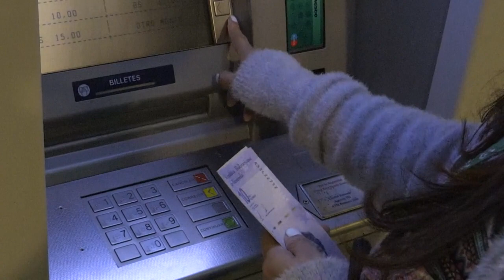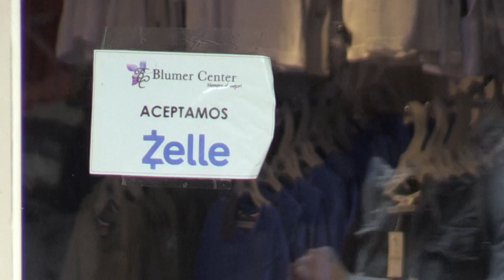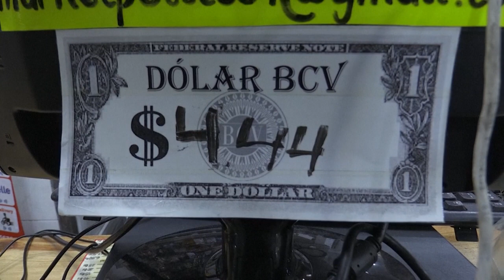Venezuela apuesta por la "desdolarización" | AFP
Venezuela, después de abrirse al dólar como "válvula de escape" frente a la crisis, intenta reimpulsar su moneda, el bolívar, desplazada por el billete verde de Estados Unidos.